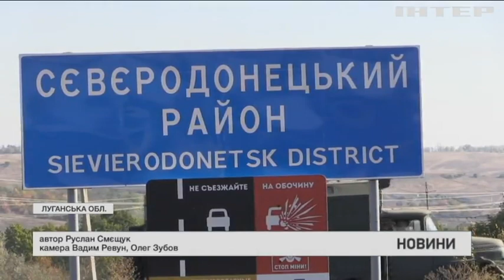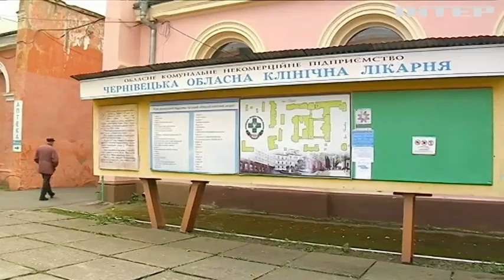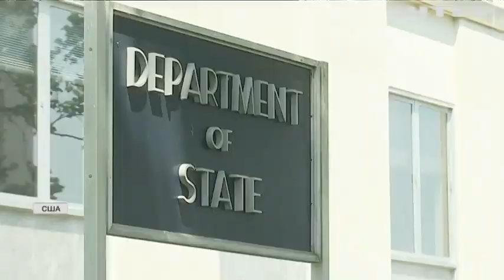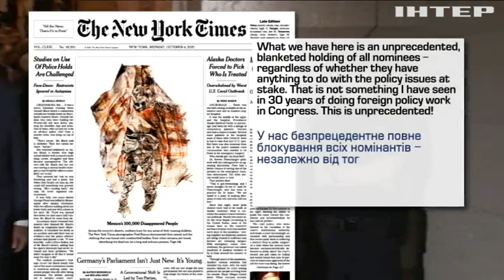Новости 07:00, выпуск за 5 октября 2021 года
Дивіться у випуску: Сенатор-республіканець вимагає від Байдена нових санкцій проти другого "Північного потоку". Український хакер завдав збитків іноземним компаніям на 150 мільйонів доларів. Фінансування Чернівецьких лікарень: медики не отримують "ковідних" виплат.